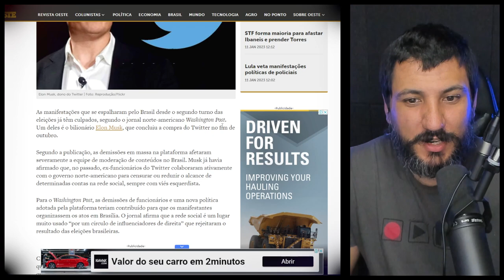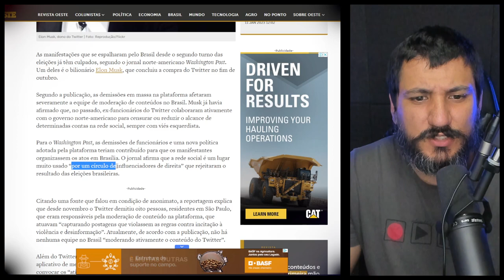Washington Post culpa Musk por manifestações